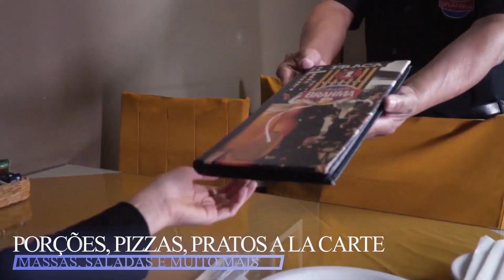Agenda cultural – Eventos programados para o final de semana em Andradas